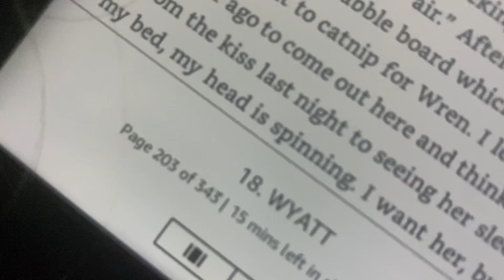Spend the Day with Me! (dog sitting, getting work done, dollar tree haul, makeup routine, and more!)